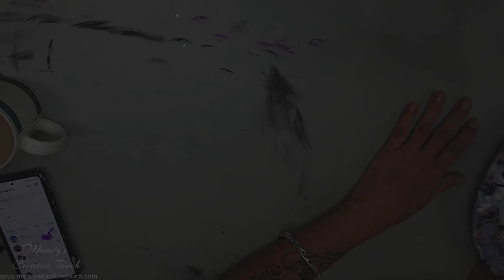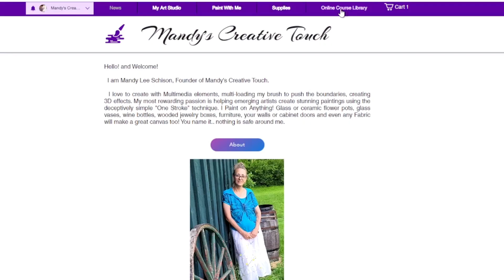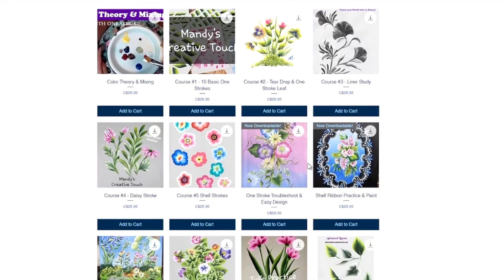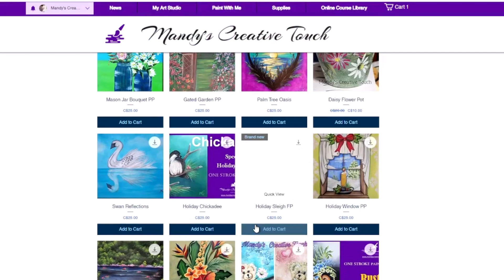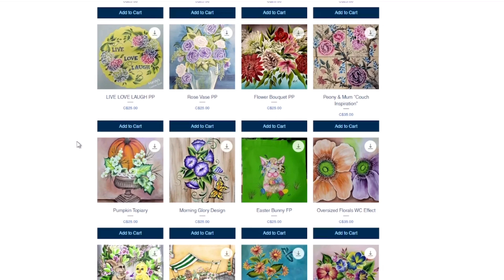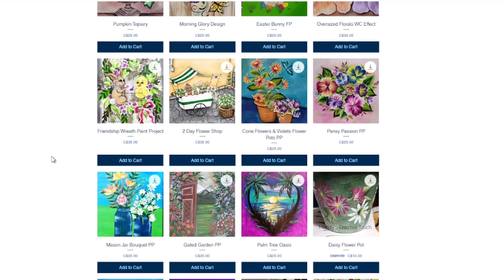HT Advancing One Stroke Peony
Join us on the Last Tuesday of the Month for your questions!

I Paint on Anything! Glass or ceramic Flower Pots, Glass Vases, Wine Bottles or any Glass, wooded jewelry boxes, furniture, your walls or cabinet doors and even any Fabric will make a great canvas too!

As well as creating, I love helping others find their own Creative Touch through my Home Paint Parties, Online Classes as well as One Stroke workshops at my local Studio in Goderich Ontario, Canada! I have a large variety of Projects available that are fun and easy for all ages. (recommended for 10 years old and up)